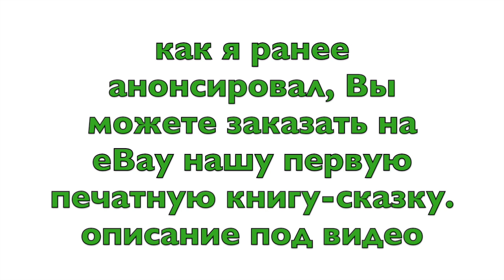ЧТО ЖДАТЬ ОТ БАЙДЕНА? ПРОГНОЗЫ НА 2021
Желающие заказать нашу книгу-сказку в США на английском языке:
Мы ищем любых людей, которым интересно обсудить сотрудничество по этой книгу (продажа, издательство и пр)
Кроме этой книги у нас есть еще одна готовая к печати на русском языке и три другие в разной степени законченности.